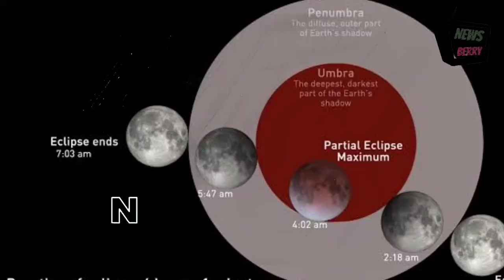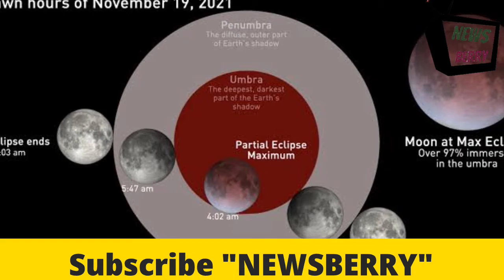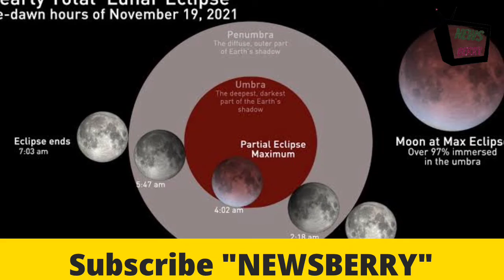longest ever lunar eclipse in last 580 years to be witnessed in November 2021